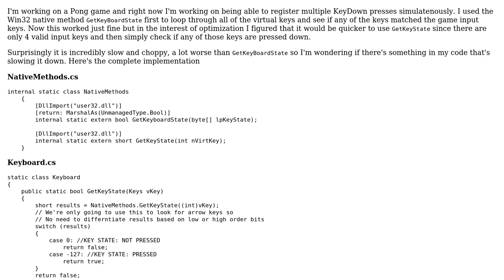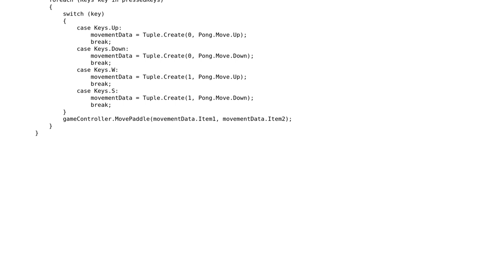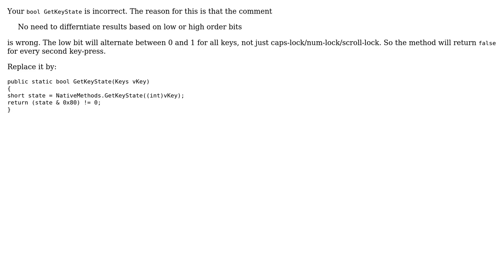Code Review: Registering multiple keypresses simultaneously, very slow (2 Solutions!!)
Code Review: Registering multiple keypresses simultaneously, very slow

With thanks & praise to God, and with thanks to the many people who have made this project possible! | Content (except music & images) licensed under CC BY-SA | Music | Images & others | With thanks to user Vogel612 user Overly Excessive user CodesInChaos and the Stack Exchange Network Trademarks are property of their respective owners. You are responsible for your own actions.